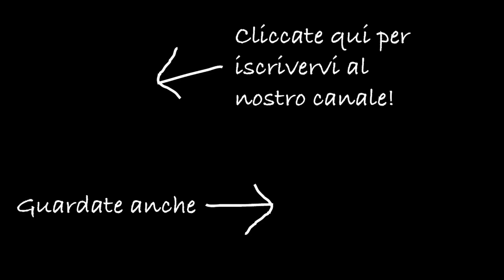La nostra vita in campagna: moltiplicazione e nuovi filari di origano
Nuovi filari di origano.
Finalmente arriva la pioggia e Valeria impianta due nuovi filari di origano dalle zolle che Calogero ha espiantato dai filari di origano più vecchi moltiplicando così le piante per divisione di cespo.